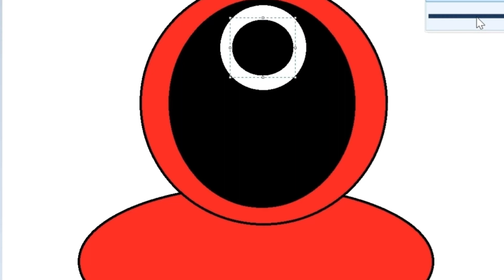2021魷魚遊戲畫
🦑魷魚看我遊戲...從小練就好體力🦑
歡迎加入